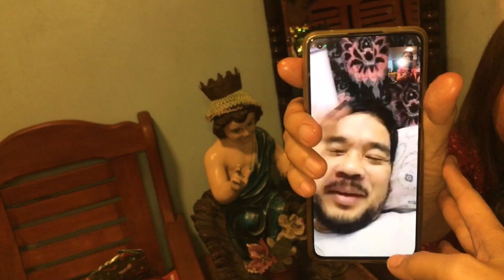(#115) Celebration ng pasko sa aming pamilya